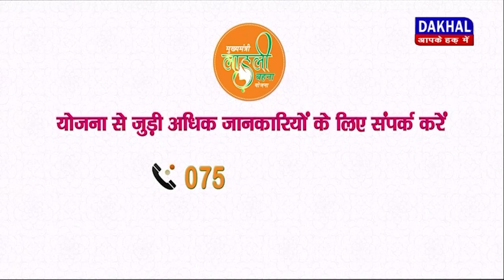DAKHAL NEWS भक्तों ने किया महाकाल को लाखों का छत्र अर्पित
भक्तों ने किया महाकाल को लाखों का छत्र अर्पित
चांदी के इस छत्र की कीमत करीब 3 लाख रुपए

news
madhyapradesh
baba mahakal
news updates